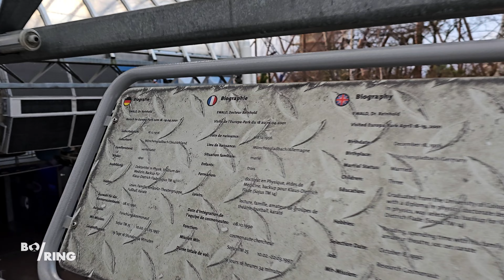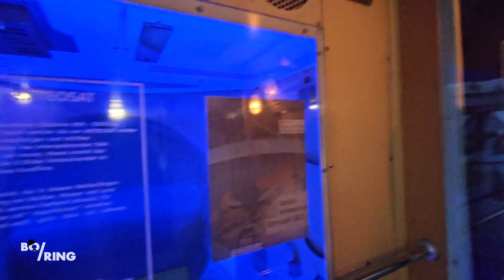RAUMSTATION (EURO) MIR | 4K UHD POV | Europa-Park | Walkthrough | Lost Place?!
Ich bin durch die Raumstation Mir über der Warteschlange von der Euro Mir gelaufen, damit du das nicht machen musst! Was es darin zu sehen gibt, erfährst du in diesem Video.

Beschreibung auf europapark.de:
"Die luftigen Schienen der Hochgeschwindigkeitsachterbahn Euro-Mir winden sich um gewaltige, verspiegelte Türme, die Sie schon von Weitem sehen können. Gleich nebenan gibt die Raumstation Mir spannende Einblicke in die Errungenschaften der Raumfahrt."

Video nicht BO_RING genug? Dann schau doch mal auf Insta vorbei!
Unterstütze mich mit einem ❤️THANKS unter dem Video!

I walked through the Mir space station above the Euro Mir queue so you don't have to! You can find out what you can see in this video.

Description on europapark.de:
"The airy tracks of the Euro-Mir high-speed roller coaster wind around enormous, mirrored towers that you can see from afar. Right next door, the Mir space station provides exciting insights into the achievements of space travel."

Video not BO_RING enough? Then take a look at my Instagram!